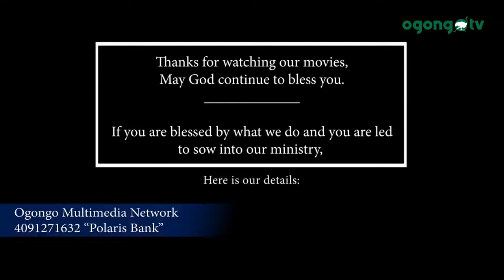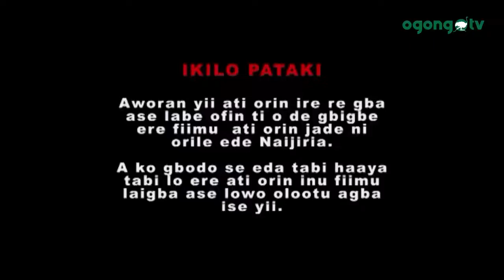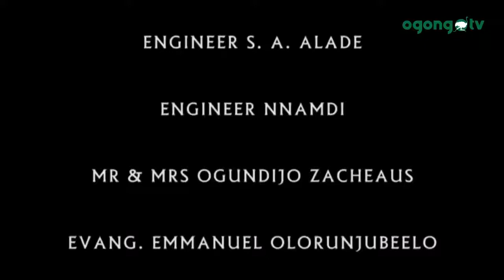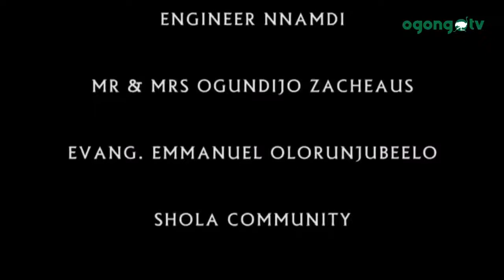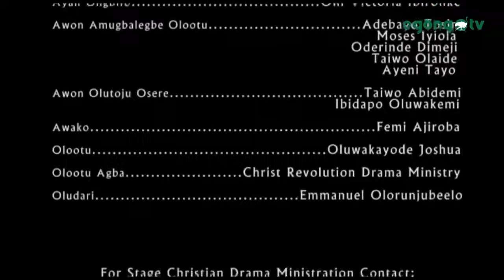IJO THE CHURCH LATEST GOSPEL MOVIE BY CHRIST REVOLUTION DRAMA MINISTRY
The Life of Jesus | Official Full HD Movie

Jesus net, Jesus Christ was born over 2000 years ago. His life and death changed the world forever. He still makes an everlasting impact on ...
CC ईशु का जीवन | Official Full HD Movie, Jesus net, This is the Hindi version of the English movie 'The Life of Jesus'. Now that you have seen this movie about Jesus, we invite you to Free Full Movies - Thriller / Drama " Intuition" - Free Maverick Movie Maverick Movies
Intuition takes place with workaholic relationship therapist, Dr. David Francis, who tries to help Kenny deal with his trust issues.
Christian Movie "Where Is My Home" | The True Story of a Girl Returning to God, The Church of Almighty God
Christian Movie "Where Is My Home" | The True Story of a Girl Returning to God Wenya's parents separated when she was two, ...
CC
The Gospel of John (2003 Full Movie) [HD]
2028 END
An epic in the spirit of "The Passion of the Christ", this widely acclaimed motion picture is a meticulous recreation of the turbulent ...
CC
The Lion of Judah (2011) | Full Movie | Ernest Borgnine | Anupam Kher | Sandi Patty

Christian Movies
Follow the adventures of a bold lamb (Judah) and his stable friends as they try to avoid the sacrificial alter the week preceding the ...

Mighty Warrior

Grandma's House | Full Free Drama Movie
Movie Central

Grandma's House - A teenager and her siblings are forced to move in with their Grandma because their parents are going through ...
CC
Rise | Full Prison Drama Movie | True Story
Movie Central
Rise is a true story about a young nurse falsely accused of rape. Stripped of his career and his freedom, Will is forced to survive ...
Wild Faith (2018) | Full Movie | Lana Wood | Trace Adkins | Darby Hinton
EncourageTV

The film and developing TV series portrays life in 1800's Michigan, focusing on a Civil War vet trying to make peace with his ...
Joseph: Beloved Son, Rejected Slave, Exalted Ruler (2015) | Full Movie
Vision Video

The thrilling Biblical story of Joseph is told in this high quality 3-D animated feature film for children ages 5 and up. Young Joseph ...
CC
The Little Girl's Prayer [A Must Watch Christian Movie] - 2018 Full Nigerian Movie
24hrs NIGERIAN MOVIES - latest nigerian movies

Because Mba's (Ben Emeh) children are not prospering, he swears that nobody in his compound will be successful undermining ...
No Regrets | Full Romantic Comedy Movie
Movie Central

No Regrets - After 12 years with her college sweetheart (and none before him), Nina meets a divorced man at her hotel during her ...
The Jesus Movie - Tagalog Filipino
JESUS Movie Channel

30 Best Christian Movies to Watch
Joseph: King of Dreams
God Bless the Broken Road
Soul Surfer
Same Kind of Different as Me
Victor
The Letters
23 Blast
Christian Mingle
The Robe
Unconditional
The Fathers Love
The Prince of Egypt
Last Ounce of Courage
Raising Izzie
 Left Behind
Samson
God's Not Dead
 I Am Potential
Son of God
1500 Steps
Thorns
The Encounter
 Only God Can
 I Still Believe
I Am Patrick
Assassin 33 AD
Free Burma Rangers
Home Sweet Home
A Week Away
Saved By Grace
Movies For Christian Couples - Movies For Christian Couples
Search Movies For Christian Couples. Get Results from 6 Search Engines! Explore the Best Info Now. Powerful and Easy to Use. 100+ Qualitative Results. Discover Quality Results. Get More Related Info. Find Related Results Now. Types: News, Video, Images, Web, Wiki.
Find Fast
Search Smarter
Search Efficiently
Better Results
Prime members get instant access to the latest Movies, TV Shows and Amazon Originals. Subtitles Available.
23 Christian Movies That NEED To Be Made | The Babylon Bee

The Babylon Bee Needs Your Support. Help us Save Comedy. Save Satire. Get our Coffee Table Book. Ad-Free Browsing. Highlights: Newsletter Available, Podcast Available, Online Shop Available.